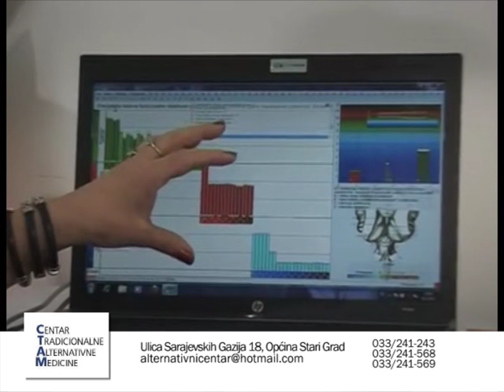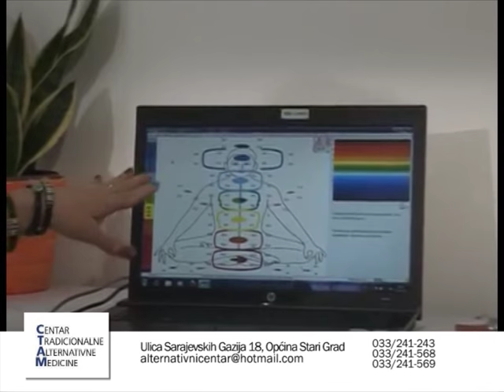AS EXKLUZIV SA MUHAMEDOM BIKIĆEM - GOST JOSIP PANDZA